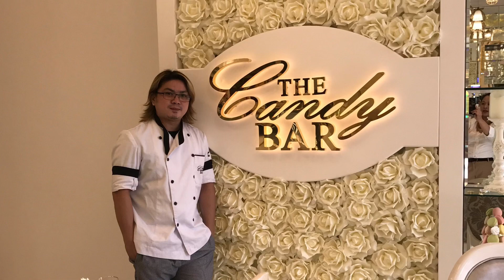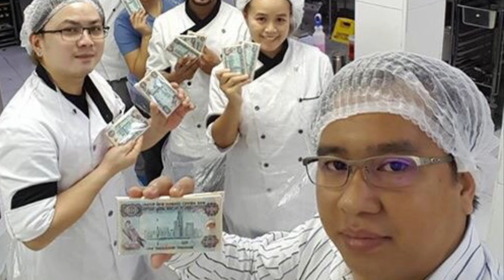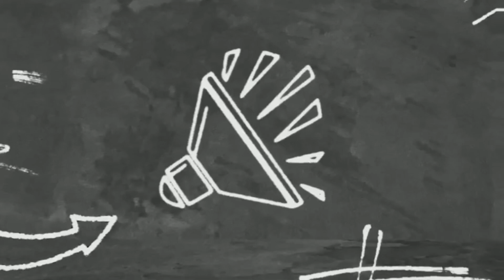Dubai world trade center ( Cake Decorator life)